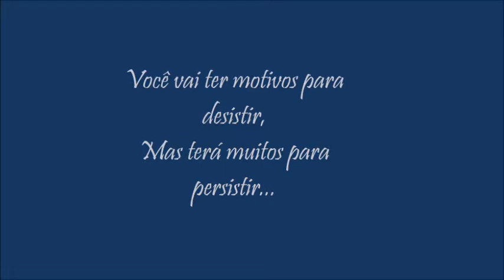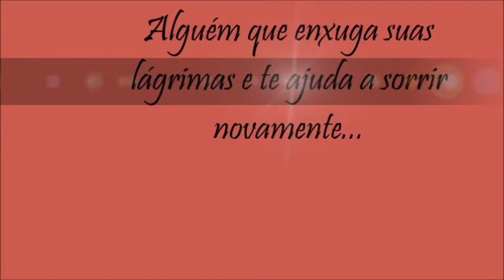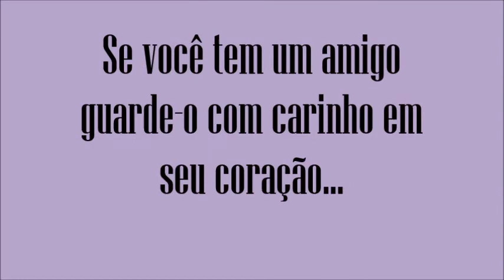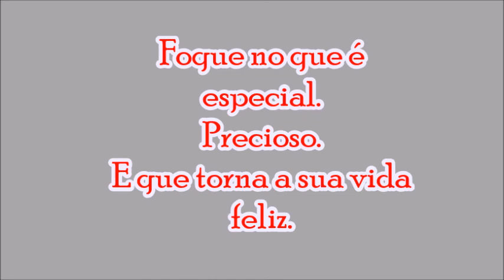A Palavra Mágica Para o Sucesso É Foco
A Palavra Mágica Para Alcançar Objetivo É Foco

É necessário atender um conjunto de condições para se alcançar um objetivo. Este conjunto, por sua vez, precisa ser desenvolvido em harmonia para que o caminho seja menos árduo e o sucesso mais palpável.

A palavra mágica para o sucesso é foco, mas outros elementos também são muito importantes  para se atingir o objetivo pretendido. É preciso estabelecer metas claras, definir tempo para concretizá-las e, aí sim, manter o foco permanente para realizar cada uma até chegar no objetivo final.

Após estabelecer seu objetivo final, sua meta, o tempo e manter o foco é preciso um outro elemento também de grande importância que é a persistência. Haverá aqueles que dirão que seu sonho é impossível e que procurarão desestimulá-lo. E neste momento, resista e lembre-se que a palavra mágica para o sucesso é foco.

O que é Propósito de vida? Quer saber como você pode descobrir o seu propósito de vida?

Você está desempregado? Que tal se preparar para fazer um concurso público?